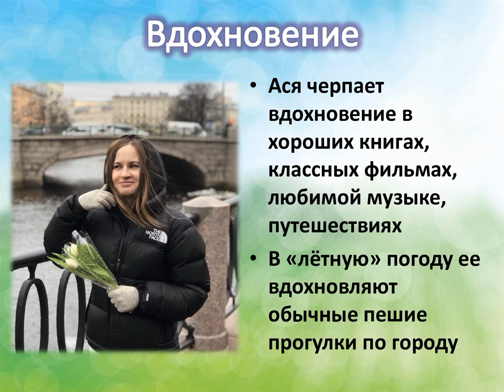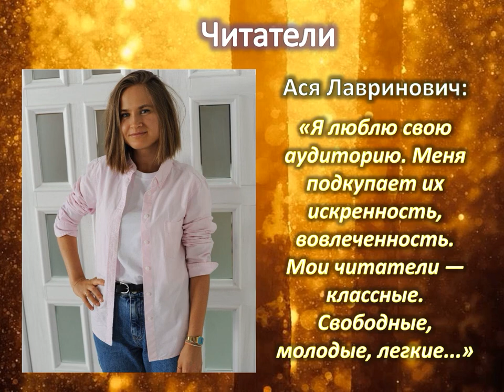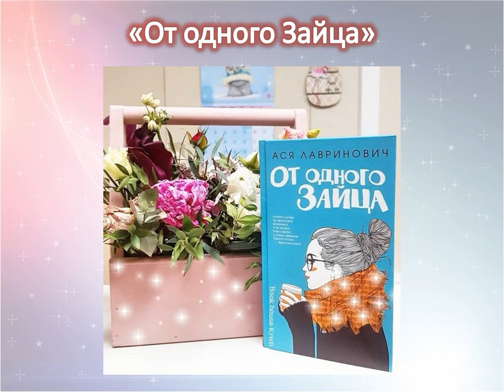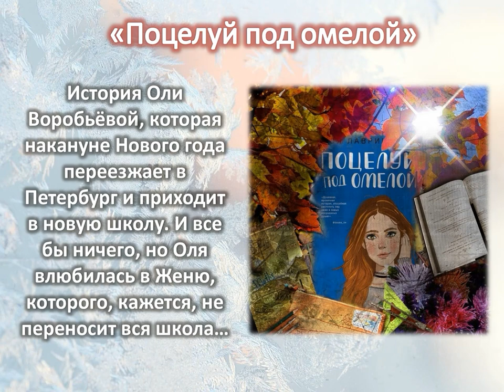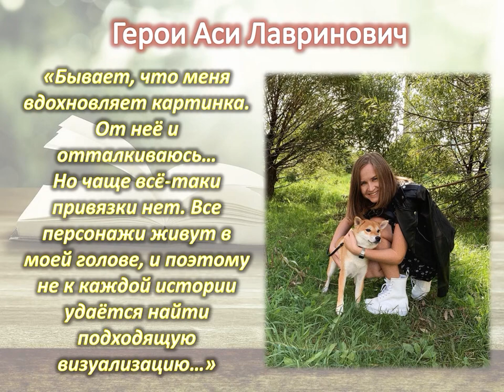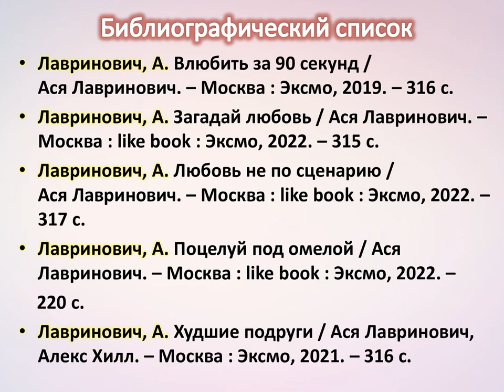Молодёжные романы Аси Лавринович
Центральная городская библиотека им. М. В. Ломоносова предлагает вниманию читателей обзор интересных книг молодой писательницы Аси Лавринович: «От одного Зайца», «Влюбить за 90 секунд», «Любовь не по сценарию», «Поцелуй под омелой».